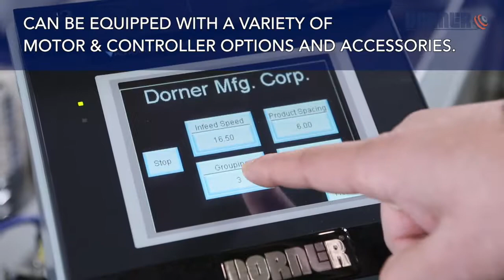Conveyor Basics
Conveyors are an incredibly versatile tool within the manufacturing, packaging, and assembly worlds.  Take a look at some of the most common styles and uses for conveyors to better understand their part in the products you buy and use everyday.  To view the complete educational module and whitepaper,

Module presented by: @DornerConveyors